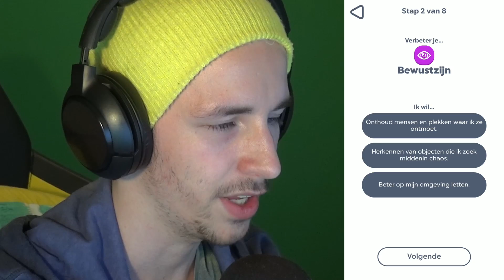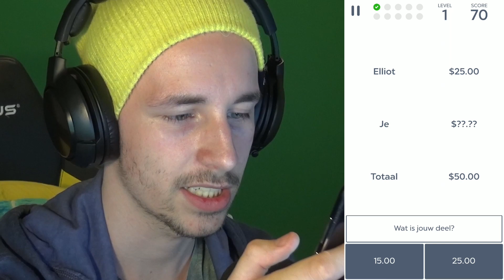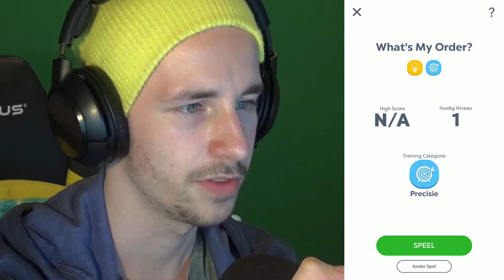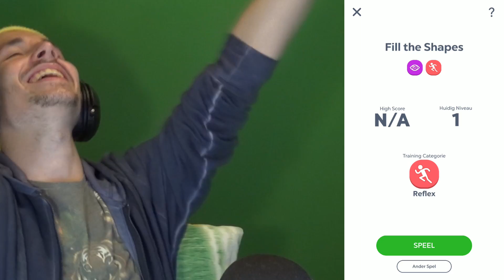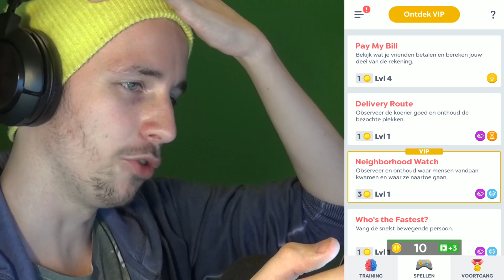WELKE IS SLIMMER!? JE LINKER OF RECHTER BREIN!?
●Snapchat ➨ LinkTijger

Er komt elke dag een nieuwe video van verschillende games zoals Minecraft, Grand Theft Auto 5, Super Mario Maker, Pokemon, Super Smash Bros & nog veel meer!
Ook ben ik een vast gezicht op DagelijksHaaDee [DHD] met de serie: ''Minecraft Build-Off/De Koning''.

➨ChilloutWithSacred
➨Sickids.bandcamp.com